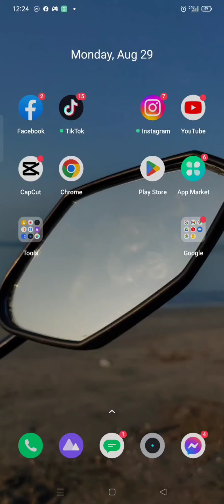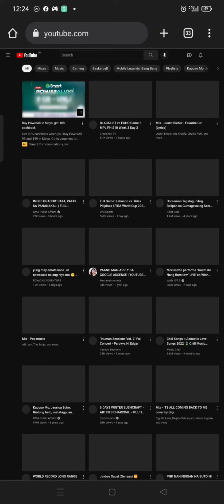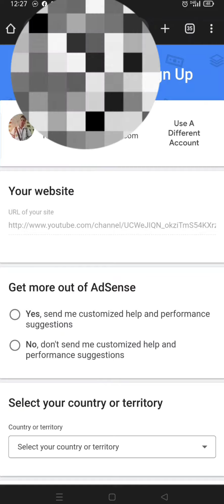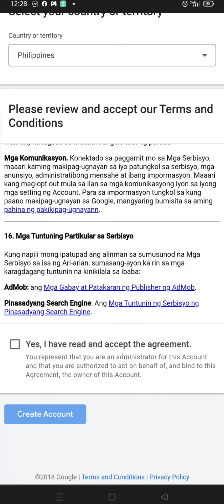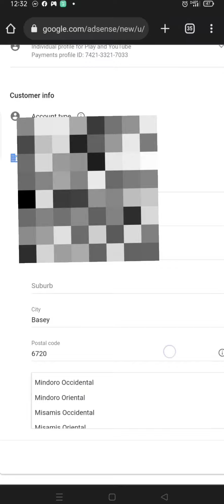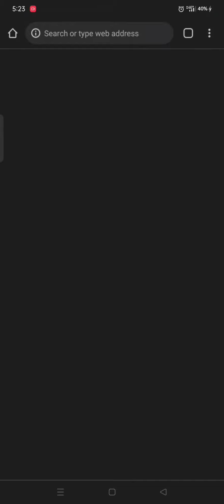ANU ANG GAGAWIN PAGKATAPOS MA MONETIZE | PAANU MAG APPLY SA YOUTUBE GOOGLE AdSense | waray vlog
Kapag matapos Muna requirements ni YouTube, this video will help kung ano Ang sunod mong gagawin mga pre.

Nagpapasalamat Po ako sa lahat ng sumoporta, maraming thank you Po.